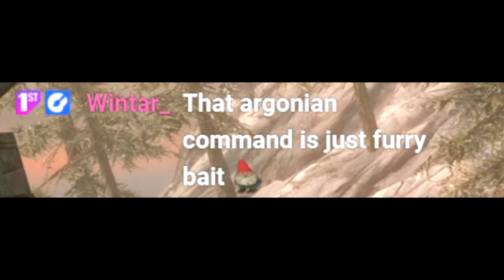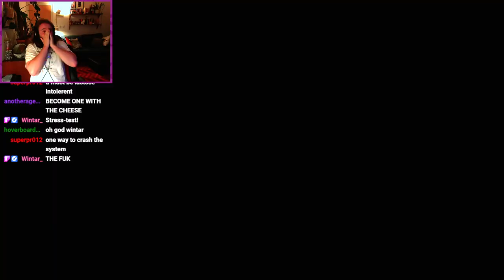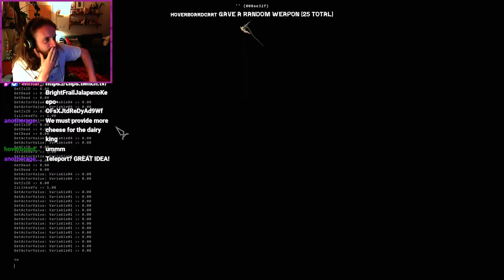Can chat stop me playing the Skyrim Intro? | Skyrim Twitch Chaos #1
Ryan & Idris play Skyrim Together, but with a twist. Twitch chat can use points to activate console commands that make horrible and ridiculous things happen in game.

COMMANDS THIS EPISODE
!chickens - Spawns 30 chickens.
!cheese - Spawns 50 cheese wheels.
!wolves - Spawns 3 wolves.
!bandits - Spawns 6 bandits of each class.
!push - Yeets me across the map.
!lustyargonianmaid - Spawns 3 copies of The Lusty Argonian Maid.
!troll - Spawns a troll.
!teleport - Teleports me to a random location.
!setscale - Doubles the size of something in front of me.
!randomweapon - Gives me a random weapon.
PATRONS SEE VIDEOS EARLY + EXCLUSIVE CONTENT
Special thanks to our patrons...
Sbeve The Hairiest Pussy, Chelsea Pand0ra
TIMESTAMPS
00:00 - Skyrim Intro (First Attempt)
00:42 - Video Introduction
01:09 - Skyrim Intro (Second Attempt)
01:30 - Skyrim Intro (Third Attempt)
02:02 - Chaos At The Execution
04:09 - The Cheeseborn Rises
05:05 - Escaping Helgen
06:52 - Welcome To Skyrim
07:41 - Co-operative Chaos
08:26 - Destroying Riverwood
09:35 - Thanks For Watching!